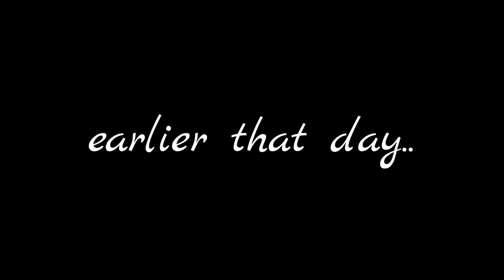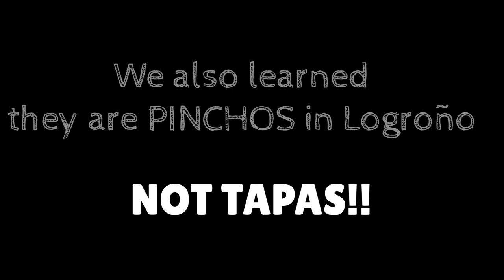Day 11: Logroño Rest Day | Camino Frances | Camino De Santiago | May-July 2022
"Rest Here.  For a minute.  It's okay."

Camino De Santiago Day 11:  Logrono Rest Day

0 km (0 miles), if you don't count exploring the city

Today, we rest.  And went to the Farmacia.  And the bank.  And the Super Mercado.

And we ate tapas.   A lot of tapas.  At several tapa bars.  And we drank sangria.  Also vino tinto.  Also cerveza.

On Laurel Street I learned, "La cuenta por favor." I also won the Best Tapa Challenge.  Bar Angel with the mushroom yum was the winner.

Today was an excellent rest day.

Manana,  we walk.

Buen Camino!